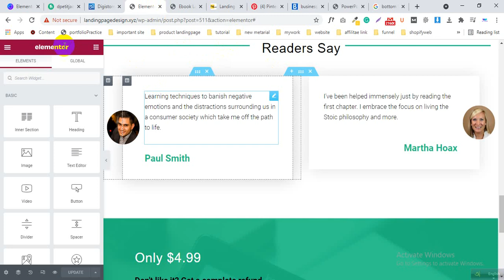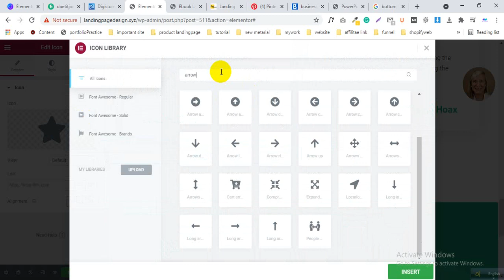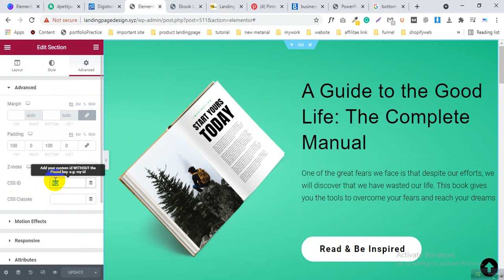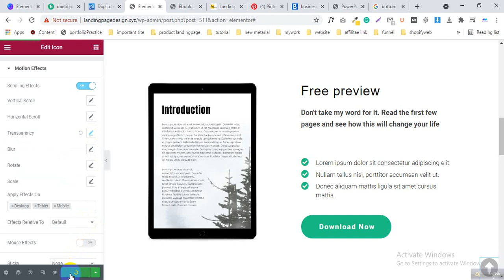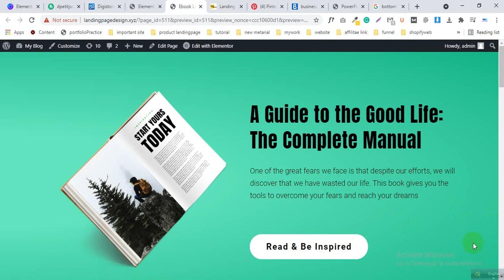How to Create website scroll back to top button by elementor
Hi, welcome to wptopper.com.
In this video, I will show create a back-to-top scroll button using the elementor.